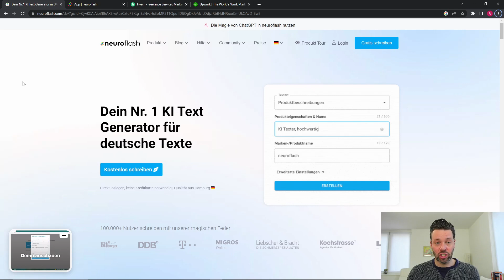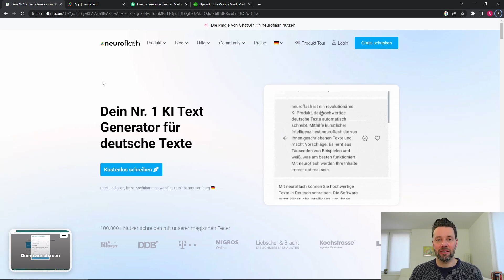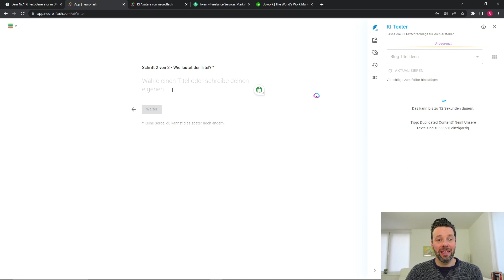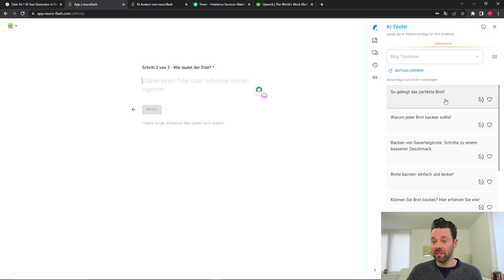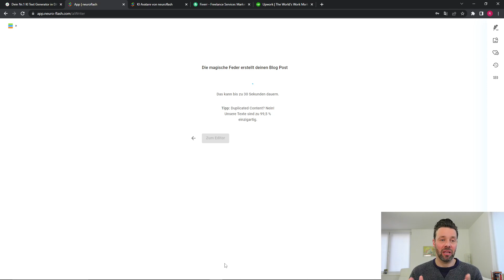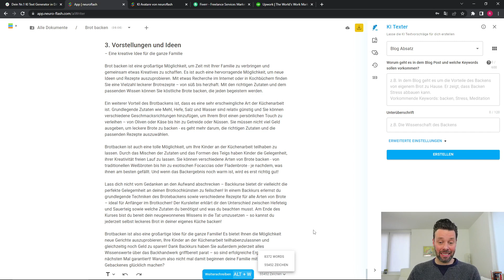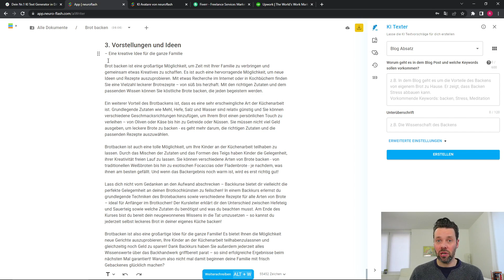CHATGPT ALTERNATIVE NEUROFLASH erstellt Blogartikel in Minuten [Tutorial]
Hier erfährst Du, wie man mit der ChatGPT Alternative Neuroflash komplette Blogartikel in Minuten erstellt!  🤑GRATIS KI-Tool-Liste inkl.